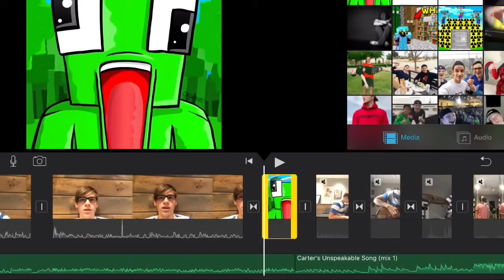The Unspeakable Song